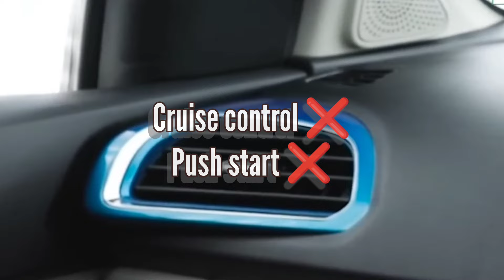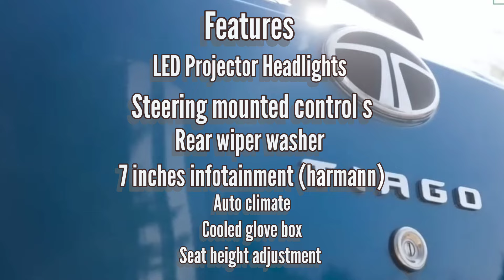TIAGO CNG AMT 2024 रतन टाटा सर ने रचा इतिहास ! TIAGO CNG Pro and Cons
tata tiago,